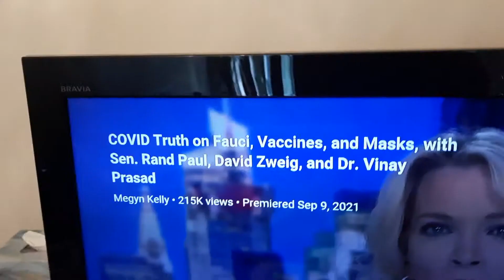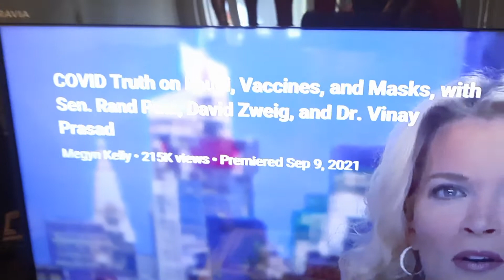Pls Go Here family, lu